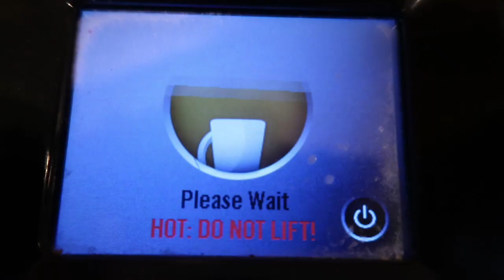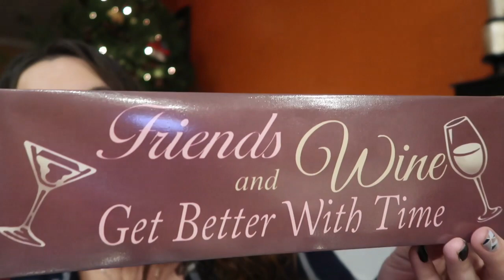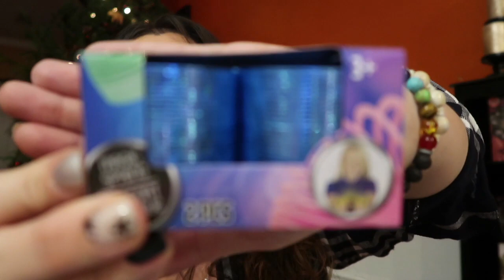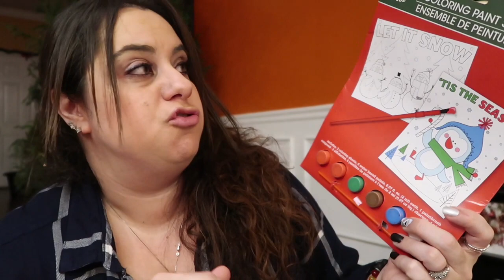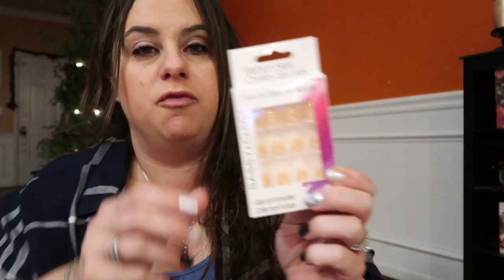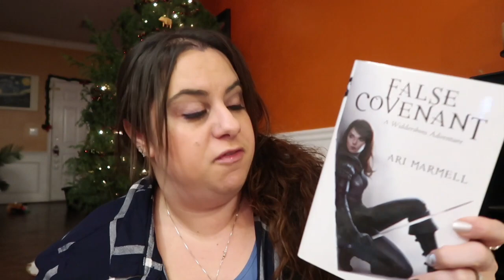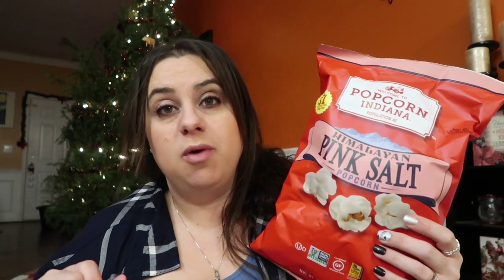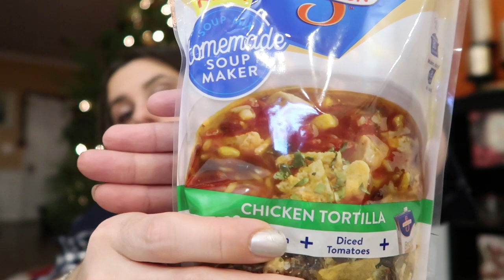Dollar Tree Thursday | Vlogmas Day 13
Another Thursday another Dollar Tree Haul, but this one is extra special. I get to do a Dollar Tree Thursday with THE Nicole Burgess.  Getting to know Nicole has been a life changing experience. Between both Nicole and Vanessa, we wrote a cookbook. That alone is amazing, but whats more amazing is that we will be friends forever.